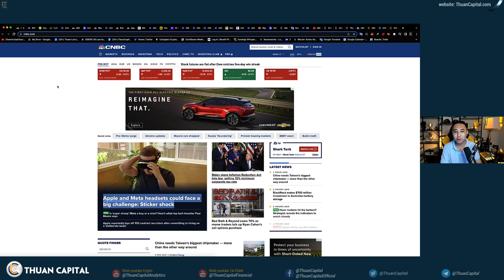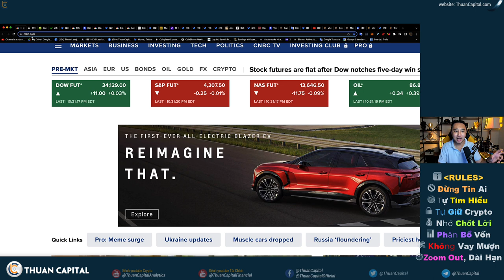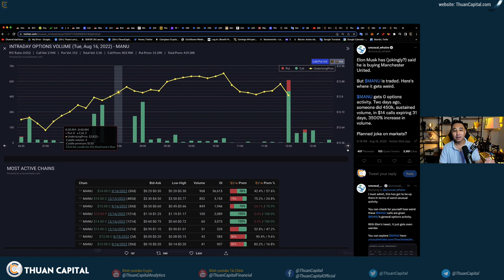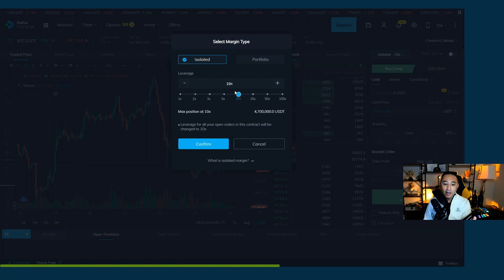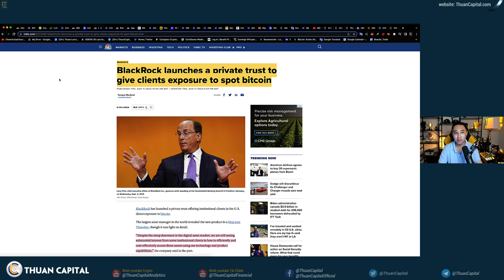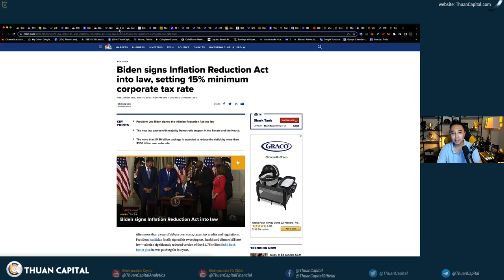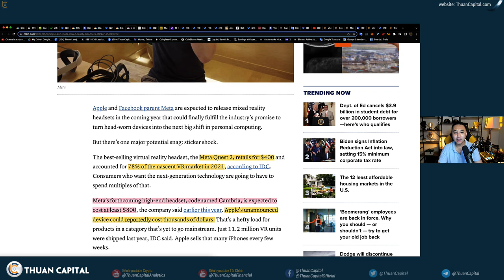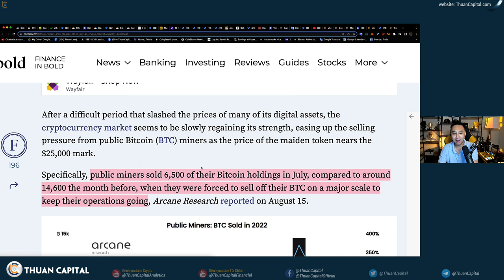1388 (Part 1) - Elon Lại Troll | BlackRock Đã Âm Thầm Vào Crypto Từ Lâu